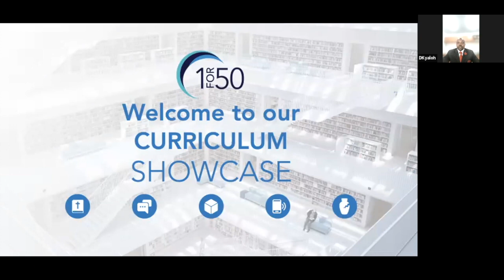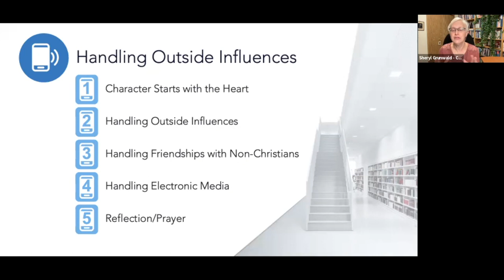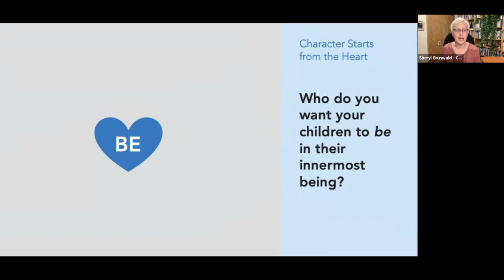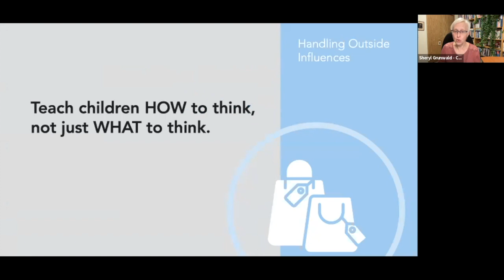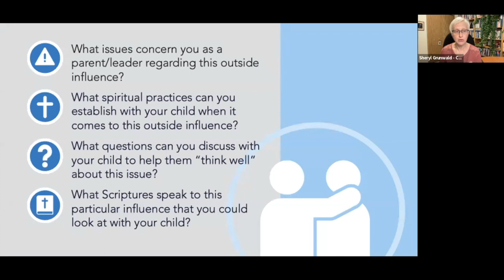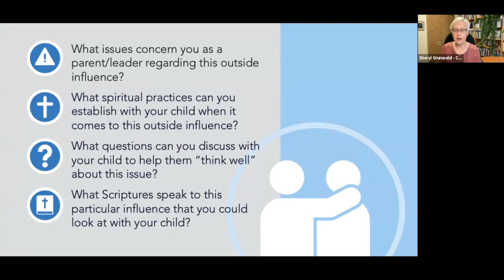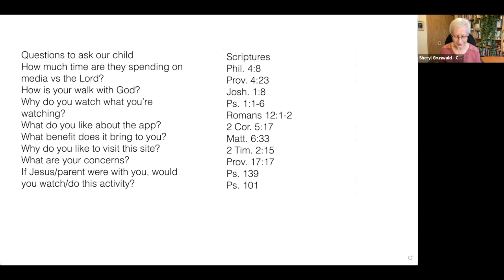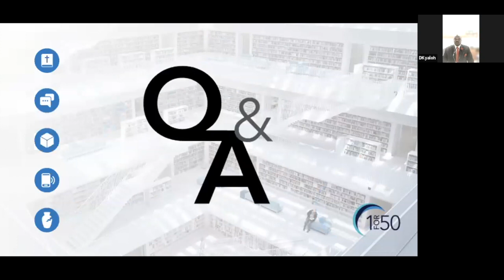Handling Outside Influences (Live Curriculum Showcase)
On Tuesday 15 November 2022, Sheryl Grunwald showcased a lesson from 1for50's Family & Parenting Curriculum. The curriculum for this training, along with many other free, open source resources to help you reach, disciple and empower your children, can be downloaded

Intro music thanks to FESLIYANSTUDIOS.COM
Intro stock footage thanks to PEXELS.COM